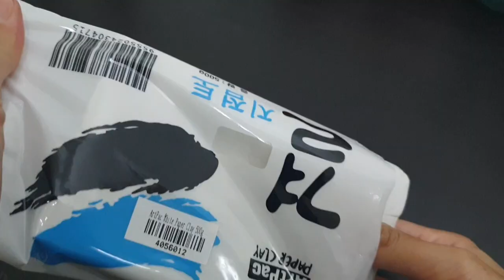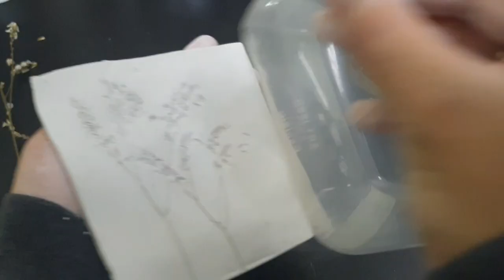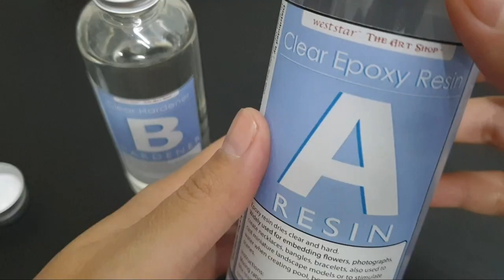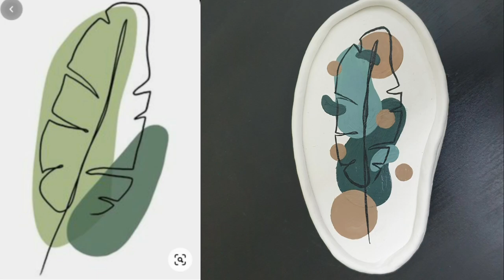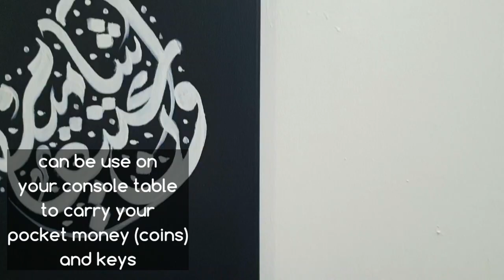DIY CLAY DISH | Jewellery tray | 4 different style of ring dish | cara membuat piring | air dry clay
Hello guys,

Here im making a DIY dish for your home decor or some may also call it trinket tray. Im using air dry clay which is super easy to work with. When doing somethimg DIY, you can create anything that suit your liking so Im sure you gonna fall for your creating like hom im obsessed with this trays i've made.

I also made 4 different style for you see and make it which one suits you and your room the most. This easy diy is totally worth doing to gift the pinterest worthy room decor.

You know what, this would also be a perfect gift for friends as a house warming gift, or any celebration gift. You can even personalised it by writing their initial on it.  It would totally be an easy diy present.

This cute decor sure can be usefull as it can be used in anyway you want. It can be for jewellery, for pins, for coins, for keys, anything just name it. Its not just only for the look , its also really functional as well.

Semoga DIY tutorial cara membuat piring hiasan bilik ni dapat memberi sedikit sebanyak inspirasi kdpd anda utk cuba membuatnya sendr.

bye, Assalamualaikum.

love,
oneata